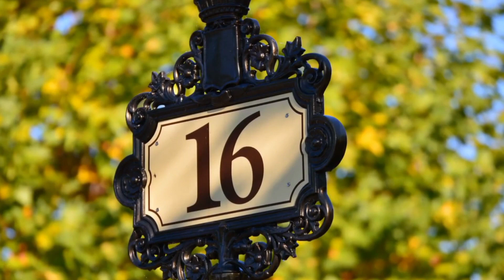10 Best Places to Visit in India - Travel Video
10 Best Places to Visit in India - Travel Video
India is an enormous and diverse destination. Bordered by seven different countries, not to mention the Arabian Sea and the Bay of Bengal, means that there are many different sides to the country. More than 20 official languages, multiple religions and a variety of cuisines exist within India’s borders. To truly experience the breadth of Indian culture and history, travel is key. Here’s a look at the best places to visit in India: